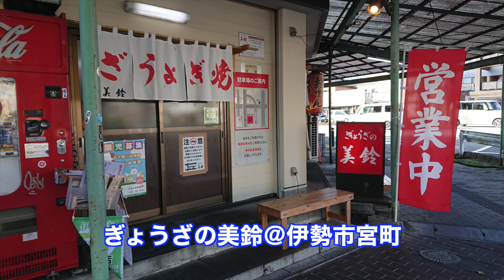キャンプの前田さん 2021年秋 前編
初めてキャンプをしてきました。
今回コラボした「オヤ10ちゃんねる」のヒロシ君の希望で、三重県玉城町の清流宮川の河川敷にある「たまき水辺の楽校」に行って初キャンプをしました。
先日初めて行ったライブ配信も、この日彼の車中泊仕様のハイエースの車内からやらせてもらいました。

今回コラボしたヒロシ君のYouTubeチャンネル
「オヤ10ちゃんねる」

こちらをBGMとして使わせていただいてます。